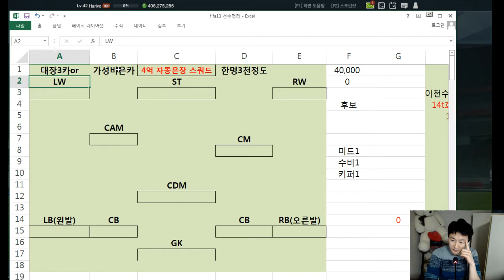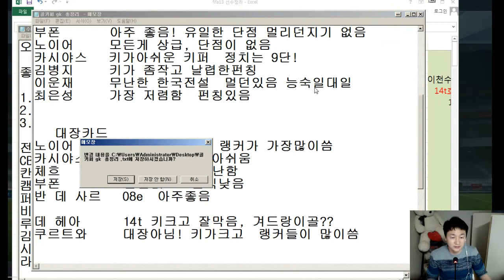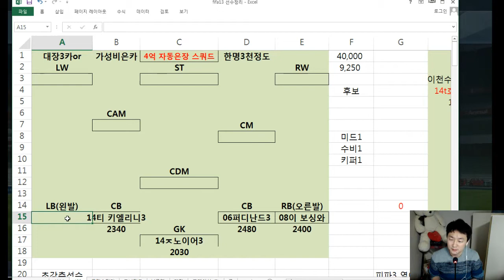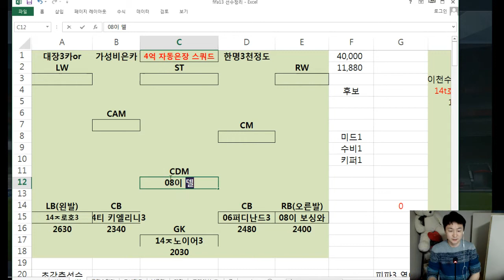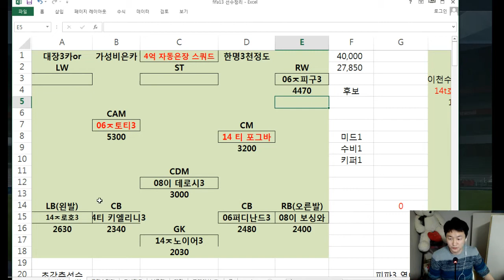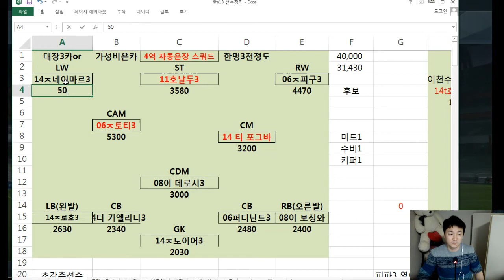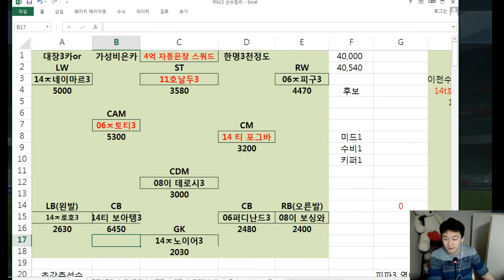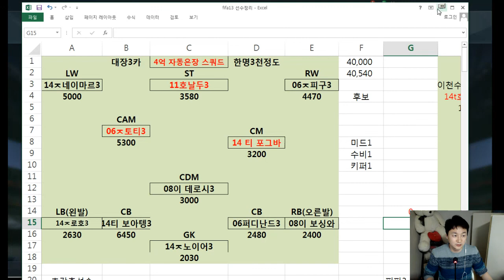피파3 열이형!! 4억 대장3카 스쿼드 harivo님 피파온라인3/fifaonline3